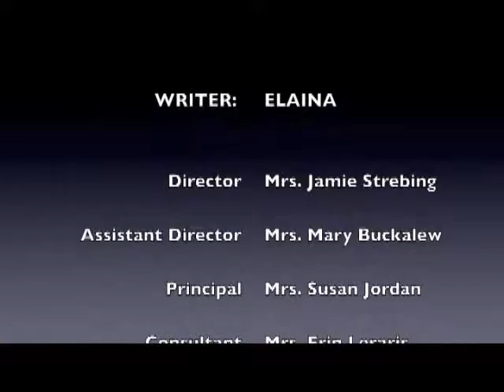11 12 14